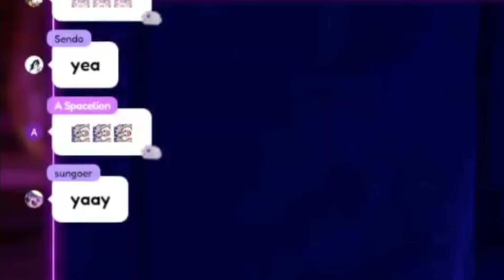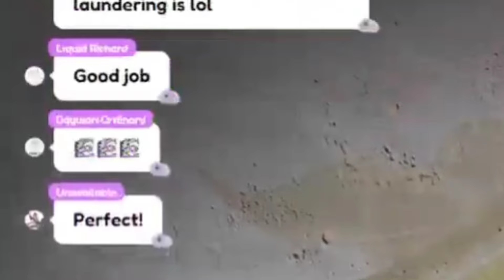𝗕𝗶𝗯𝗼𝗼 𝗜𝘀 𝗧𝗼𝗼 𝗜𝗻𝗻𝗼𝗰𝗲𝗻𝘁 𝗙𝗼𝗿 𝗧𝗵𝗶𝘀, 𝗦𝗼 𝗖𝗵𝗮𝘁 𝗧𝗲𝗮𝗰𝗵 𝗛𝗲𝗿 𝗦𝗼 𝗦𝗵𝗲 𝗖𝗮𝗻 𝗖𝗼𝗺𝗺𝗶𝘁 𝗠𝗼𝗿𝗲 𝗖𝗿𝗶𝗺𝗲𝘀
🍪 I hope you enjoy watching my clips,

The *WAH* Of Tentacult / Fan Name - Takodachi's - Tako/Takos

#1 We Are Here
#2 We Are Hype
#3 We Are Happy
#4 We Are Horny [The Forbidden WAH] Art Tag - # 4thWAH
#5 Win All Hearts
#6 Work At Home
#7 We Are Honor Students
#8 We Adore Her
#9 We Are Healthy
#10 We Are Hidden
#11 We Are Horrified?
#12 We Are Hairpin
#13 We Are Hood